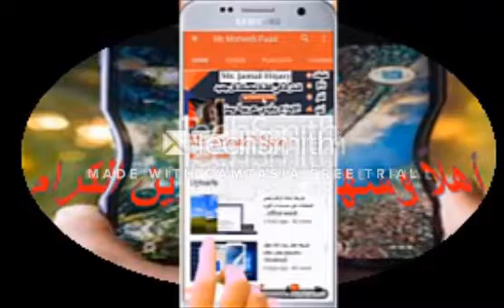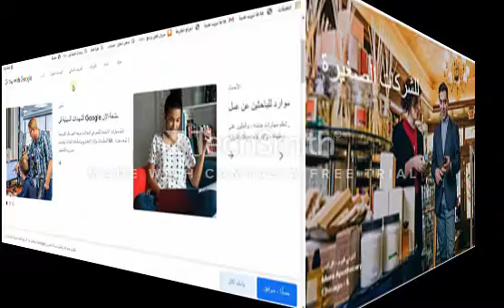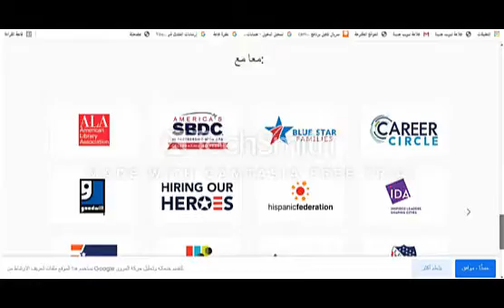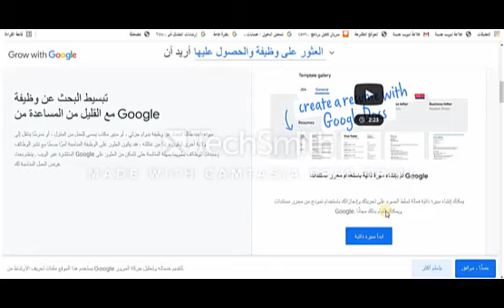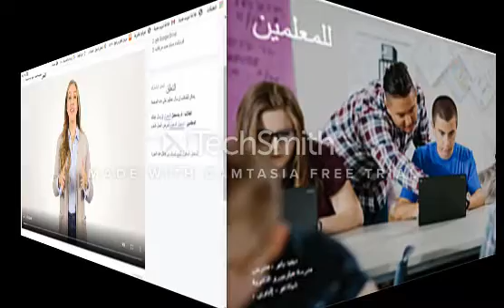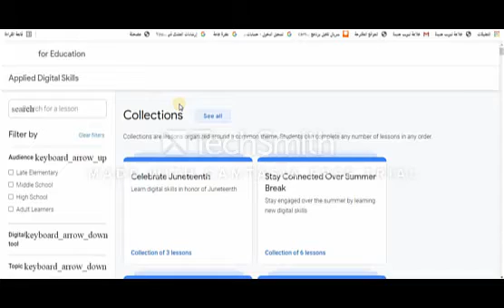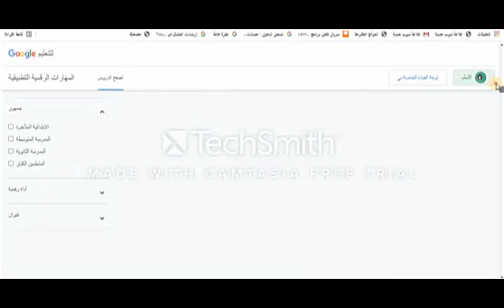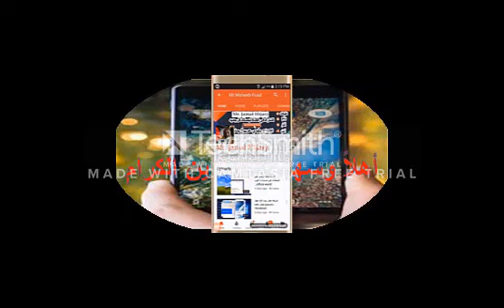google تقدم شهادة مجاني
واخيرا جوجل جوجل اعلنت عن كورساتها المعتمدة بالتعاون مع موقع كورسيرا من خلال مبادرة  Grow With Google  واللي هتتيح ليك دراسة أحد المجالات التالية.
1. Data Analysis
2.IT
3. Project Management
4. UX Design
من خلال مجموعة من الكورسات المتكاملة في كل تخصص من التخصصات الأربعه, وكما أعلنت جوجل فإن في نهاية كل تخصص هيكون فيه شهاده معتمدة من جوجل بالتخصص ده وتقدر تشتغل مباشرة بعد الإنتهاء من المبادرة.

في فيديو انهارده كل تفاصيل مبادرة كورسات جوجل بداية من معلومات المبادرة وحنى التسجيل فيها مجانا.